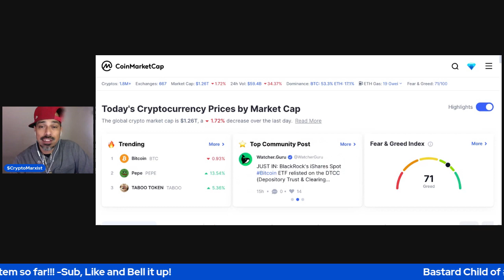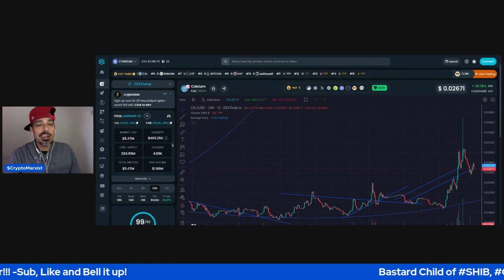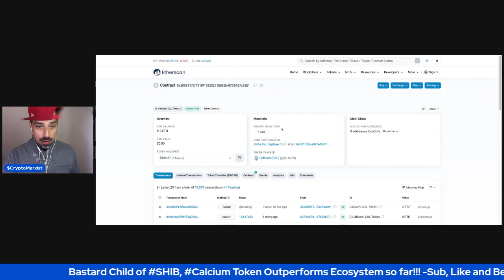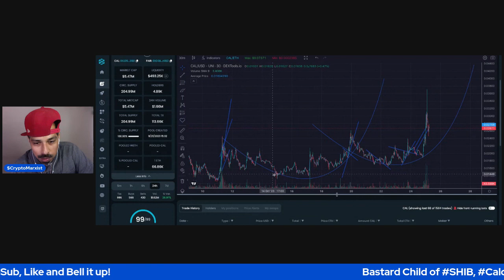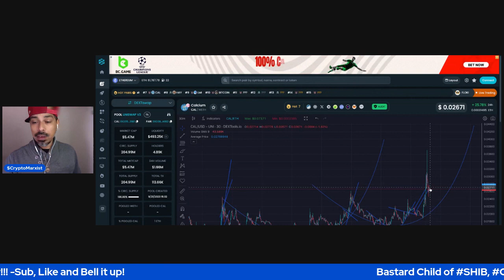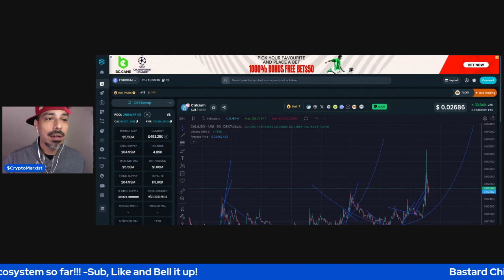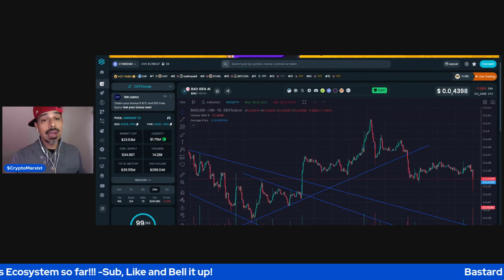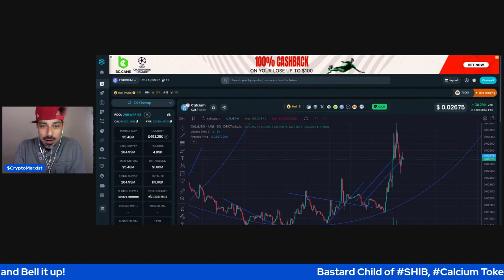Bastard Child of SHIB, Calcium Token Outperforms Ecosystem so far!!!